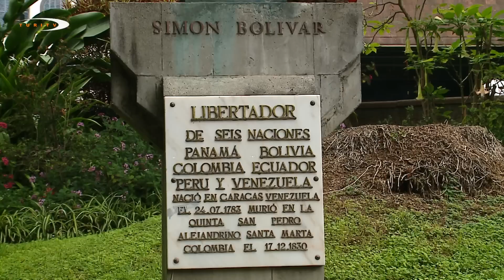Os encantos do Funchal - 2015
Imagem/edição Manuel Henriques TurTV Madeira
Aviso. é proibido o download deste e dos demais vídeos gravados e editados por mim Manuel Henriques, qualquer infracção a mesma será punida pela lei vigente para este sector dos audiovisuais acreditada pelas leis de Portugal.